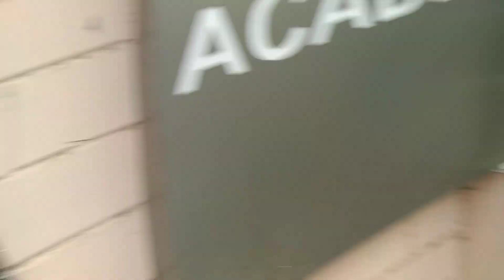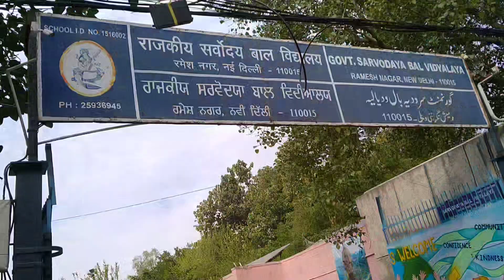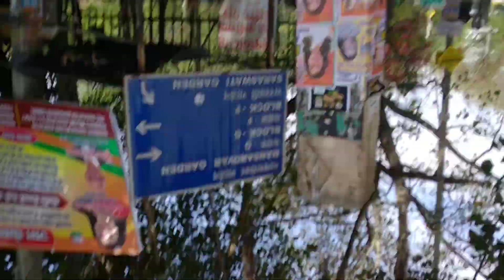Exam me 1 se 1 Zugadu dost Milne Lage 🤣🔥